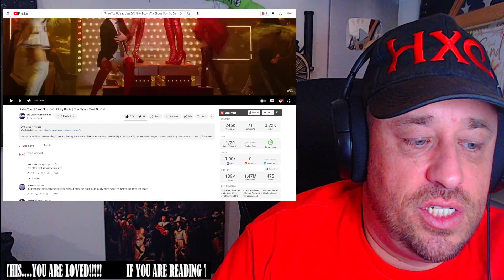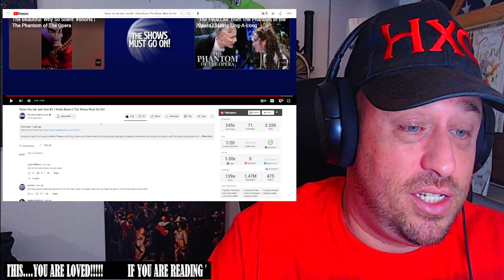'Raise You Up' and 'Just Be' | Kinky Boots | The Shows Must Go On! REACTION!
Use this address:
Highly Combustible

AlphaTyler @AlphaTylerContent
We Streem @SubparProfessional
Simple @itrSIMPLE

Show @TheShowsMustGoOn some love!